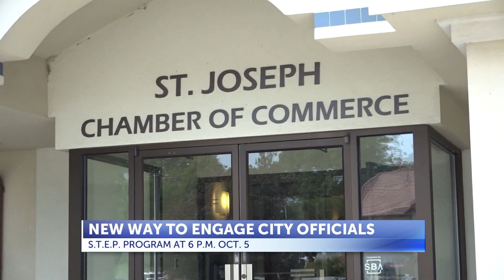City sets community meeting for Thursday